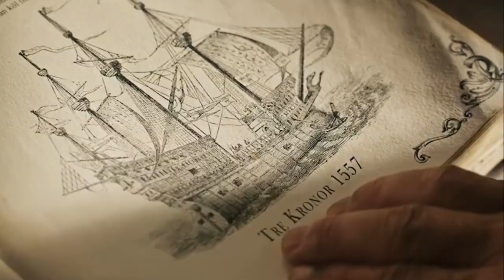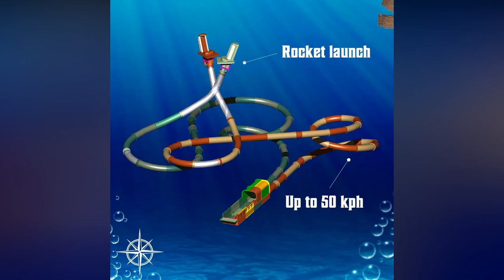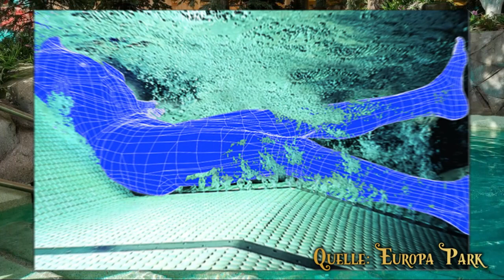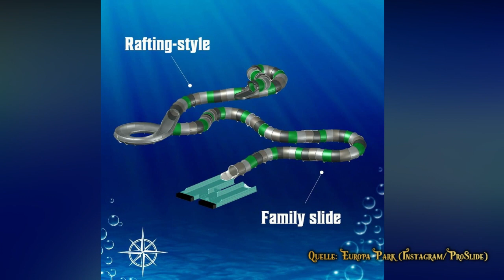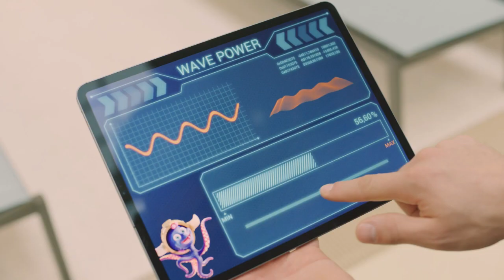ALLES was ihr über RULANTICA wissen müsst! (Alle Attraktionen & Infos) | Special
In diesem Video werfen wir einen Blick auf die Neuheit 2019 im Europa Park Resort, den Wasserpark RULANTICA und dessen Rutschen und Attraktionen!💧
Schreibt mir gerne auch mal in die Kommentare, was ihr von dem aktuellen Stand der Wasserwelt haltet und on ihr bereits einen Besuch geplant habt. 😏

Und für alle die bereits sehnlichst darauf warten: Am kommenden Freitag gibt´s endlich ein Video zu F.L.Y. (und Rookburgh) im Phantasialand!

QUELLEN:
VIDEOS: (siehe Video) Europa Park (YouTube), ProSlide (YouTube & Website)
BILDER: (siehe Video) Europa Park (Facebook & Instagram), ProSlide (Website)

WEITERE INFOS:
KAMERA: /
SCHNITTPROGRAMM: Filmora 9 Pro
MEHR: 🐙

K I R M E S     E N T E R T A I N M E N T